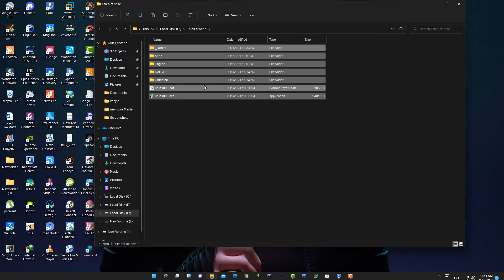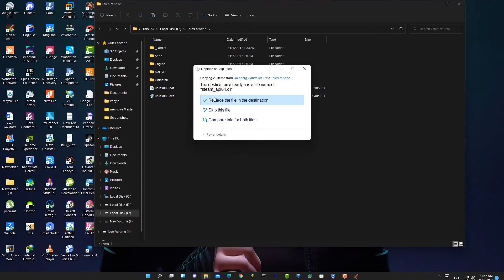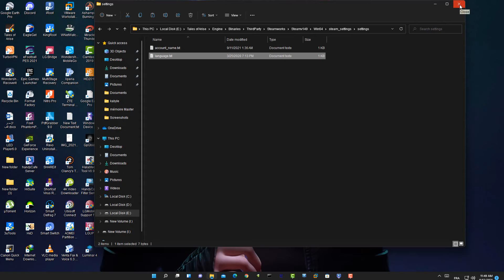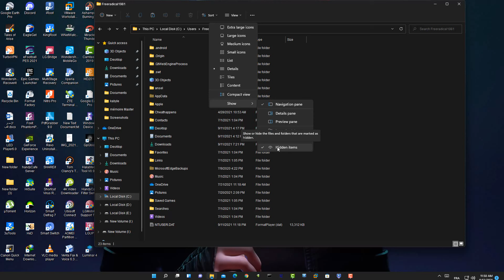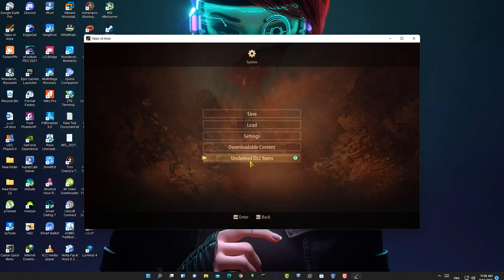Tales of Arise FLT language + Save location + Fix [ Windows 11]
Today i will show you how to Change Tales of Arise FLT language + Save location + Fix [ Windows 11]

1- install the game (mine is Fitgirl repack )
2- Change language  when start the game first time or in game setting or by editing language file after add fix
Controller fix

or u can force specific game language add this parameter to game’s desktop icon: -culture=XX, where XX is one of these: en_us, fr_fr, it_it, de_de, es_es, es_mx, ru_ru, ja_jp, pt_br, ko_kr, zh-Hant-TW
3- Save location will be
C:\Users\your username\AppData\\Local\BANDAI NAMCO Entertainment\Tales of Arise\Saved\SaveGames\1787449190\SaveData
DLC claim
after pasting the controller fix open the game and start playing then go to menu and claim your DLC

PC specs
i5-4460
GTX 1050 Ti
RAM 12 GB 1600 Dual Channel
HDD 1 TB